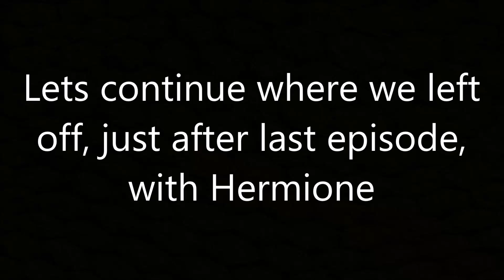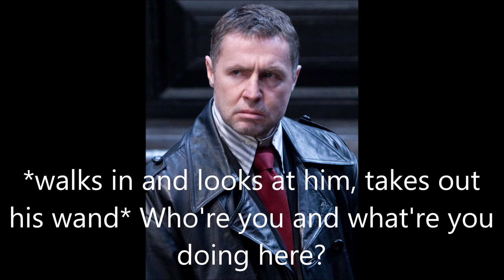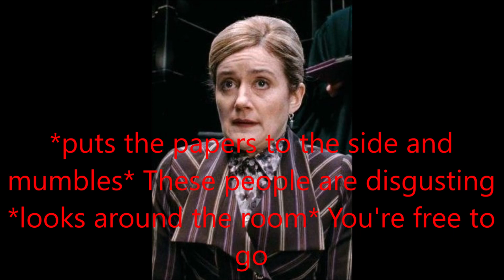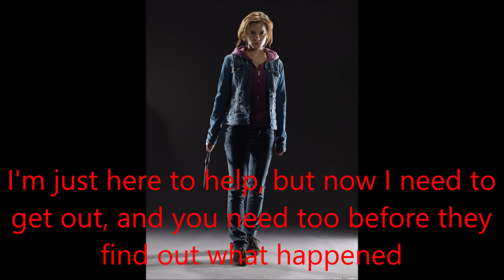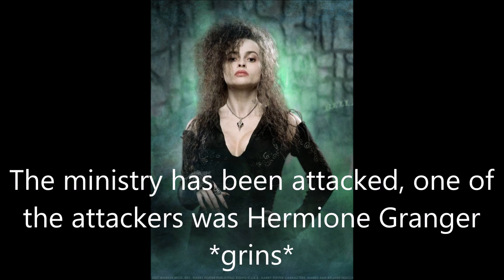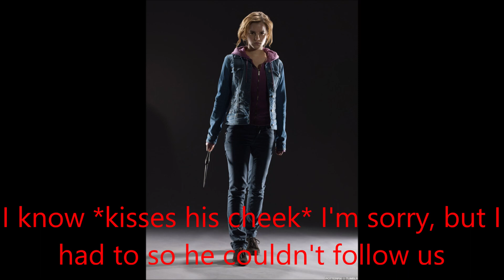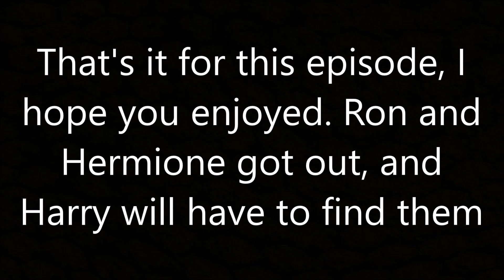Harry Potter - The Dual Life #10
Keep in mind, Umbridge is already dead